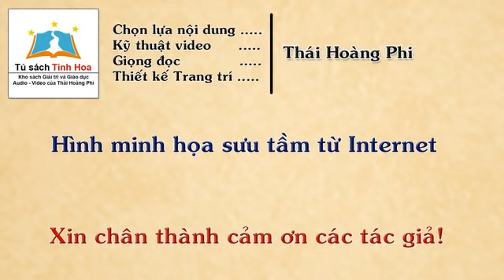Tuyển Tập truyện ngắn VŨ TRỌNG PHỤNG. Tập Một. Người đọc: Thái Hoàng Phi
Tiểu sử:
Vũ Trọng Phụng (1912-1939) là một nhà văn, nhà báo nổi tiếng của Việt Nam vào đầu thế kỷ 20. Tuy thời gian cầm bút rất ngắn ngủi, với tác phẩm đầu tay là truyện ngắn Chống nạng lên đường đăng trên Ngọ báo vào năm 1930, ông đã để lại một kho tác phẩm đáng kinh ngạc: hơn 30 truyện ngắn, 9 tập tiểu thuyết, 9 tập phóng sự, 7 vở kịch, cùng một bản dịch vở kịch từ tiếng Pháp, một số bài viết phê bình, tranh luận văn học và hàng trăm bài báo viết về các vấn đề chính trị, xã hội, văn hóa. Một số trích đoạn tác phẩm của ông trong các tác phẩm Số đỏ và Giông Tố đã được đưa vào sách giáo khoa môn Ngữ văn của Việt Nam.

Nổi tiếng với giọng văn trào phúng châm biếm xã hội của mình, một số người đã so sánh ông như Balzac của Việt Nam. Tuy nhiên, cũng vì phong cách "tả chân" và yếu tố tình dục trong tác phẩm mà khi sinh thời ông đã bị chính quyền bảo hộ Pháp tại Hà Nội gọi ra tòa vì "tội tổn thương phong hóa" (outrage aux bonnes moeurs). Về sau này, tác phẩm của ông lại bị cấm xuất bản vì là "tác phẩm suy đồi" tại miền Bắc Việt Nam từ năm 1954 và cả nước từ ngày 30 tháng 4 năm 1975 cho đến tận cuối những năm 1980 mới được chính quyền cho lưu hành.
Kính thưa Quý thính giả:
Để kênh Tủ Sách Tinh Hoa có thêm tài chính nhằm duy trì hoạt động và phát triển kênh, mang đến lợi ích tinh thần cho mọi người, Quý thính giả yêu mến kênh và có điều kiện, có thể tài trợ (Donate) cho kênh thông qua:
1. Hình thức chuyển khoản Ngân hàng hay Western Union vào:
Người nhận (Beneficiary): Thái Hoàng Phi
Swift Code: ASCBVNVX
Số Tài khoản (Account Number): 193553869
Ngân hàng TMCP Á Châu (Asia Commercial Bank Vietnam).

3. Hoặc gửi dịch vụ tới địa chỉ:
để biết chi tiết.

Trân trọng!

TSTH - THP